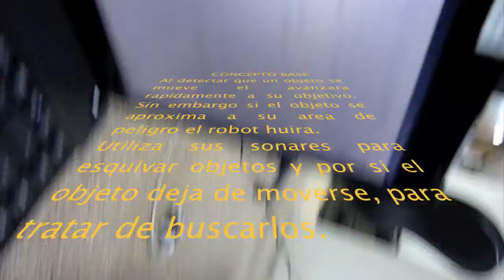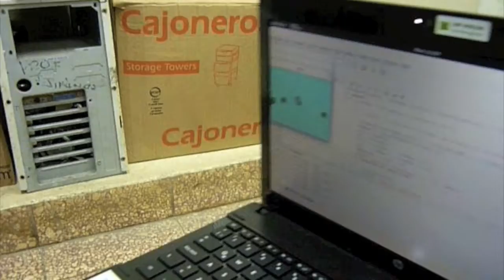Robot Citic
Prueba 1 de la Deteccion de Movimiento con el robot p3dx usando opencv.
Universidad de Panama, Facultad de Informatica, Electronica y Comunicacion.
Centro de Investigacion de Tecnologias de Informacion y Comunicacion (C.I.T.I.C.)